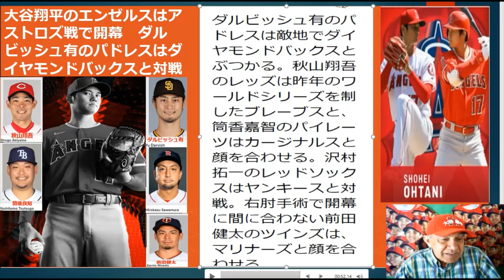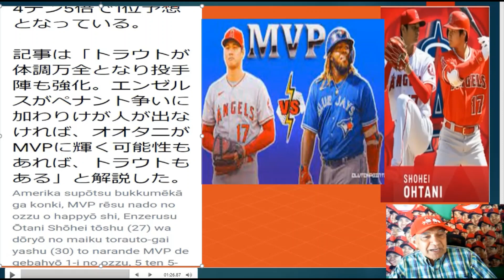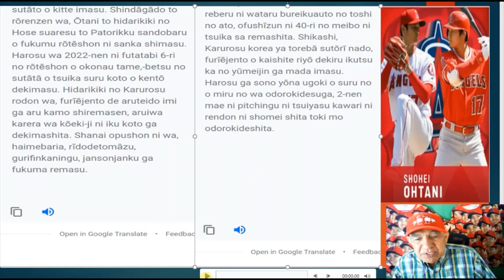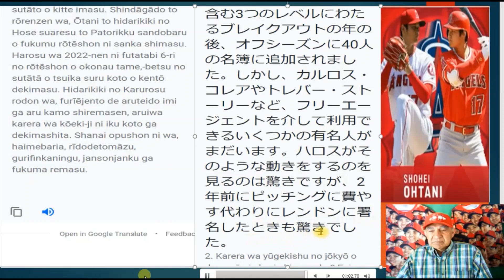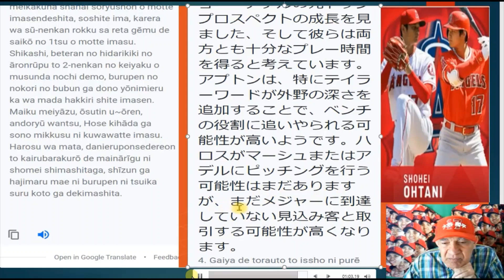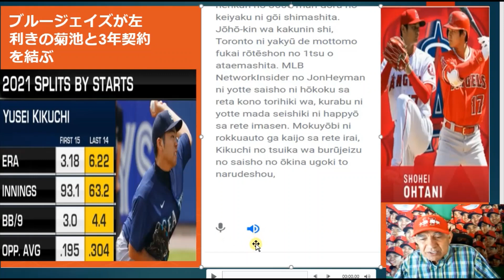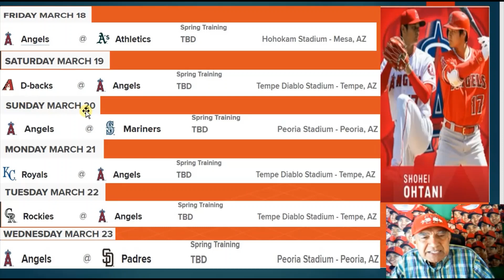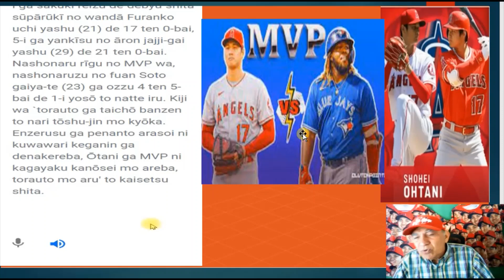大谷翔平のエンゼルスはアストロズ戦で開幕、ダルビッシュ有のパドレスはダイヤモンドバックスと対戦。大谷翔平とトラウトが今季MVP予想１位、ゲレロ３位に。2022年にエンゼルスが直面する5つの質問とは？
Shohei-Ohtani's-Angels-kicked-off-against-the-Astros,-and -Yu-Darvish's- Padres-played-against-the-Diamondbacks.
Shohei-Ohtani-and-Trout-are-ranked-1st-in-MVP-forecast-and-3rd-in- Guerrero-this-season-What-are-the-five-questions-the-Angels-will-face-in- 2022?
大谷翔平のエンゼルスはアストロズ戦で開幕、ダルビッシュ有のパドレスはダイヤモンドバックスと対戦。
大谷翔平とトラウトが今季MVP予想１位、ゲレロ３位に。
2022年にエンゼルスが直面する5つの質問とは？